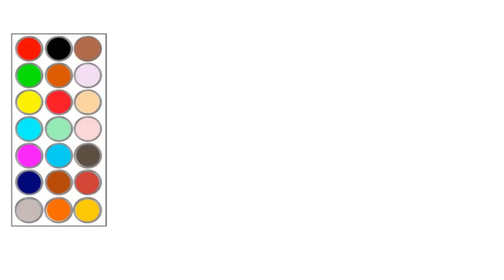como dibujar y colorear a pocoyo y sus amigos , dibujos para niños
hola! en este video te muestro como dibujar a pocoyo y sus amigos , dibujos para niños